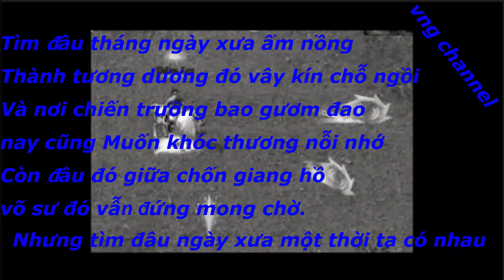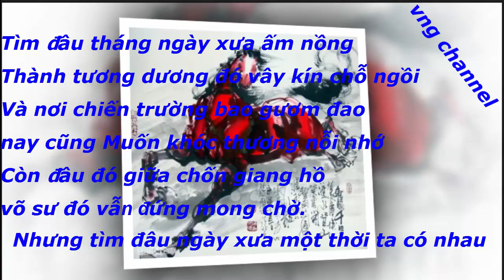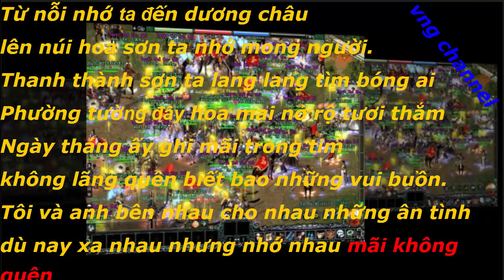Huyền Thoại Võ Lâm (tập 13) Sâu Vô Hình Phái 5 độc/võ lâm channel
HuyềnThoại Võ Lâm tập 13 Sâu Vô Hình Phái 5 độc/võ lâm channel.vô hình độc đã mất và đã trở thành huyen thoai vo lam,mời anh em nhân sĩ võ lâm truyền kỳ cùng nhìn lại nó nhé
Đăng ký để ủng hộ kênh và theo dõi tại đây nhé